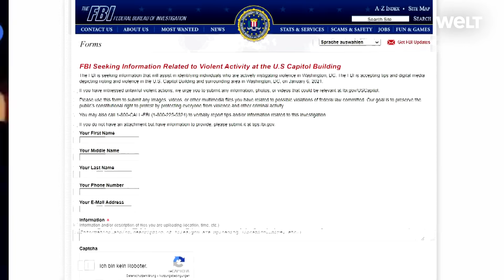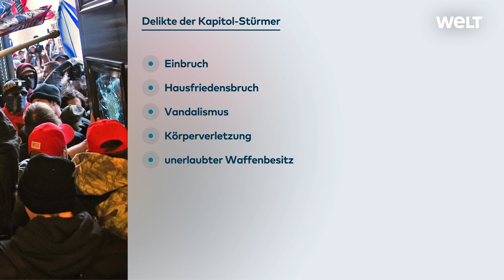US-INLANDSTERRORISMUS: Randalierern vom Sturm auf das Kapitol drohen hohe Haftstrafen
Ernsthafte Konsequenzen befürchtete beim Sturm auf das Capitol offenbar keiner der Trump-Anhänger. Kaum einer vermummte sich bei dem Angriff auf das Herz der amerikanischen Demokratie, stattdessen wurde auf Bildern und Videos posiert.

Die Ermittlungen gegen die Protagonisten des Tumults laufen nun auf Hochtouren, Hunderte Mitarbeiter des Justizministeriums durchforsten die sozialen Netzwerke nach weiteren Verdächtigen. Auch das FBI sucht mit einem Aufruf nach Zeugen die Hinweise zur Täterschaft machen können. In insgesamt 55 Fällen wurden bereits Strafanträge gestellt.
Die USA diskutieren nun über das zurückhaltende Vorgehen der Einsatzkräfte und über Strafen die den Randalierern nun drohen. Viele fragen sich ob Polizei und Sicherheitskräfte bei Black Lives Matter Protesten nicht viel härter durchgegriffen hätten, einer davon ist der künftige US-Präsident Joe Biden.

Die Capitol-Stürmer müssen nun mit harten Strafen rechnen. Die Vorwürfe gegen sie sind Einbruch, Hausfriedensbruch, Vandalismus, Körperverletzung, unerlaubter Waffenbesitz und Handlungen gegen die öffentliche Gewalt.

Folgenschwer für den Mob könnte auch eine Exekutivanordnung werden die ausgerechnet Präsident Trump im Juni während der Black Lives Matter Proteste erlassen hat.

Diese besagt, dass bei Beschädigung von Bundeseigentum bis zu zehn Jahre Haft drohen.